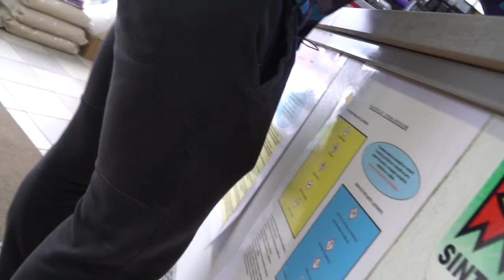Zadnja bremza in zabava v snegu! ❄️ | VLOG #12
Glasba v vlogu👇
▪️ Zablujena Generacija - Kdo hoče plesati z menoj